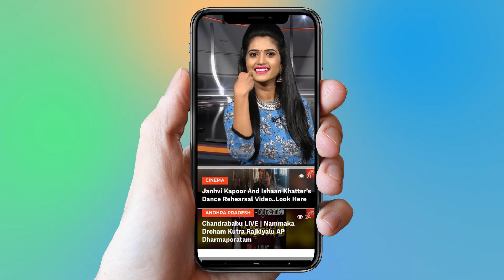సీక్రెట్ గా ఎంగేజ్మెంట్ చేసుకున్న పవన్ హీరోయిన్ | Pawan Herione Secret Engagement |YOYO Cine Talkies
Pawan Herione Secret Engagement
Pawan kalyan herione